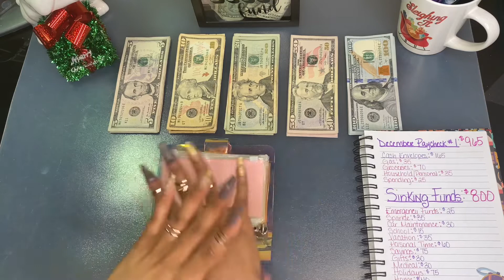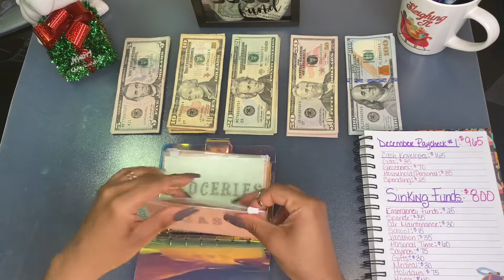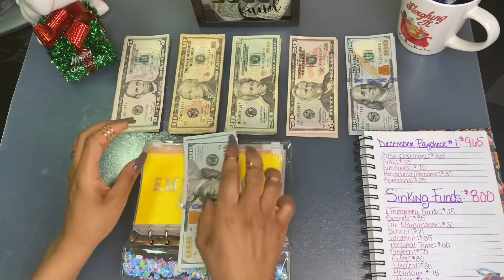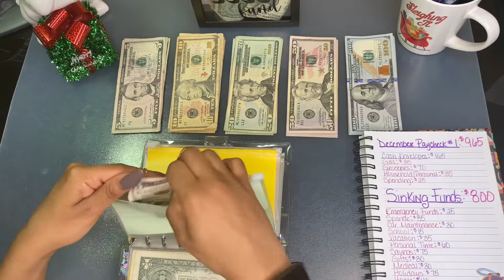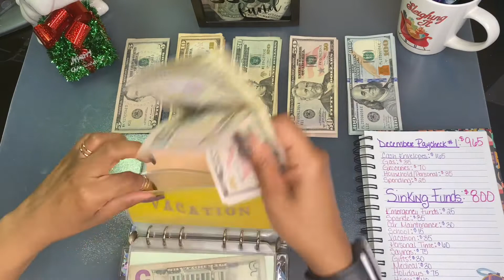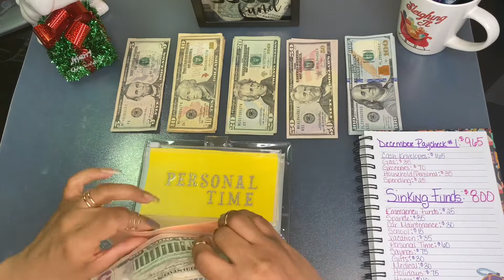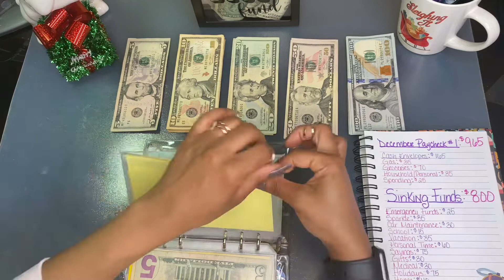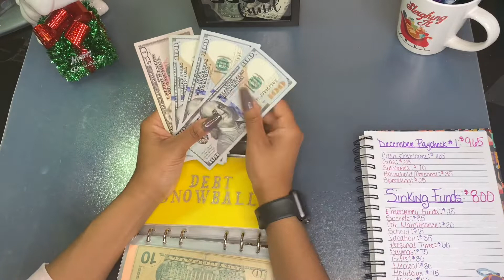Sinking Funds and Cash Stuffing |December Paycheck 1| BudgetingwithCinae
Hey luvs we’re down to the last paychecks of the year. How did we do on our goals?